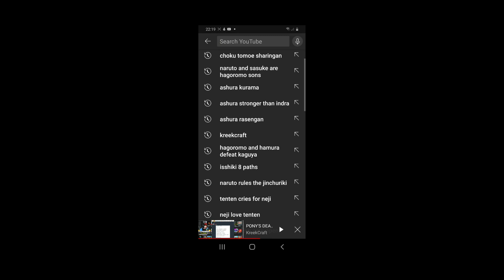KreekCraft can see my YouTube search history.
didn't expect that one chief